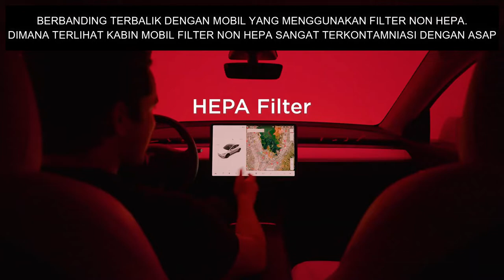BEGINILAH PERBEDAAN FILTER HEPA DENGAN FILTER BIASA DALAM MENYARING UDARA DIDALAM KABIN MOBIL.